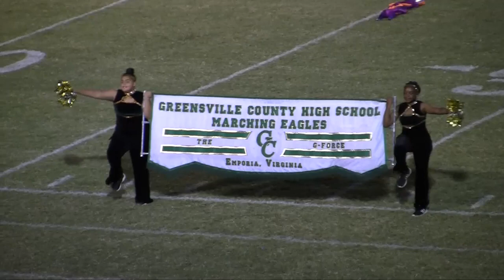HOPEWELL HIGH SCHOOL 3RD ANNUAL BATTLE OF BANDS 2019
FOOTAGE BY JUAN DELVALLE